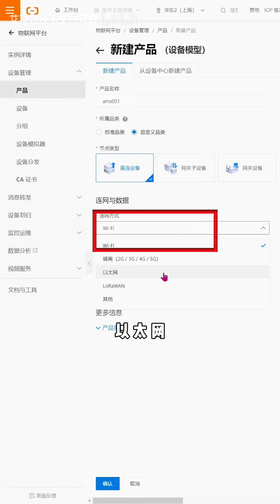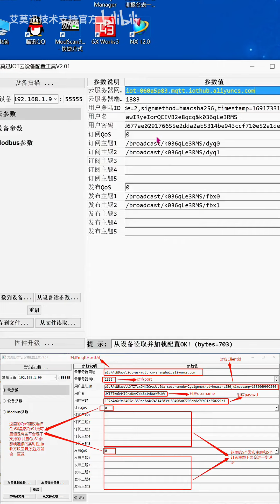How to add IoT devices for communication in Alibaba Cloud?